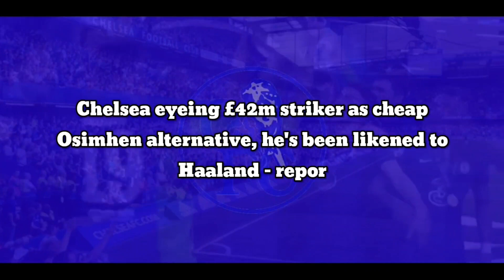Chelsea agree £42m striker as cheap Osimhen alternative, he's been likened to Haaland - report